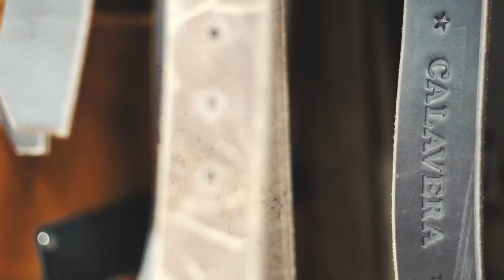Calavera Tool Works - How to make the best apron in the business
Snapshot of a day at the shop, giving you an idea of the hard work that goes into every apron we make. We'd rather lose money than produce anything short of the best product on the market.